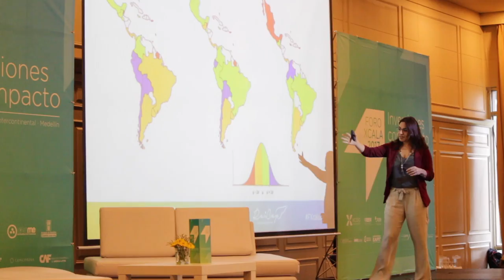¿Qué toman en cuenta los inversionistas a la hora de apoyar a un emprendedor o a un empresario?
Los inversionistas participantes del Foro Xcala 2017 nos cuentan ¿Qué toman en cuenta a la hora de apoyar a un emprendedor o a un empresario consolidado? Y nos regalan tips para iniciar un emprendimiento, en este nuevo capítulo de Negocios En Tu Mundo junto a los empresarios y coach internacionales Juan Carlos Yepes (@Juancarlosy) y Paola Rueda López (@paolaruedalopez).

Isabelle Chaiquiriand Directora XCala nos habla de las capacidades, recursos, necesidades y problemas a resolver, factores que deben tener en cuenta todos los emprendedores.

La importancia de conseguir financiación con Susana García Robles de FOMIN

José Ignacio Blair Llorens Socio y Fundador de Raicap, quién nos cuenta en qué se basa esta Red de Ángeles Inversionistas

La importancia de apoyar a los emprendedores no sólo con capital sino también con estructuras y esquemas de acompañamiento, esto nos lo cuenta Israel Pons CEO y Fundador de Angels Nest

Andrés Moreno Fundador de Open English y Next University comparte con nosotros las 7 fases del emprendedor

Inversión en Startup  con propuestas de valor innovadoras y con alto potencial de crecimiento con el Socio Fundador de Carao Ventures Adrián García